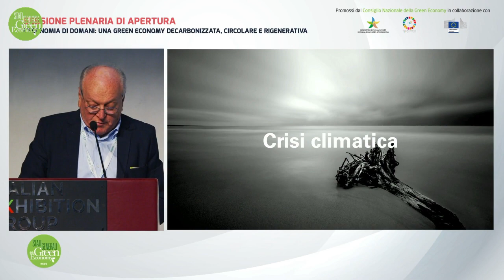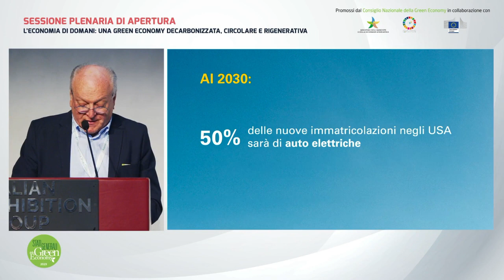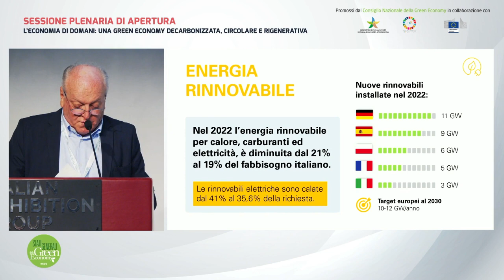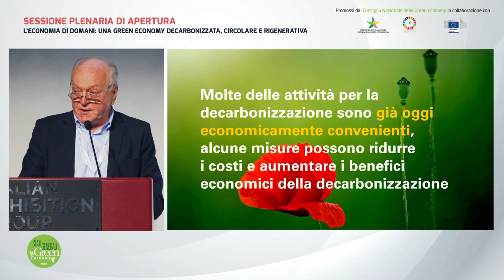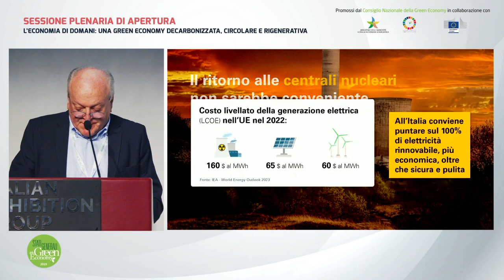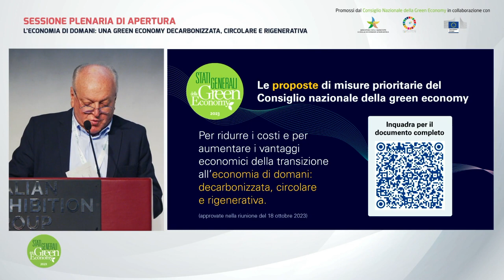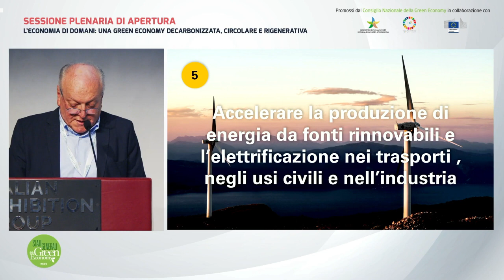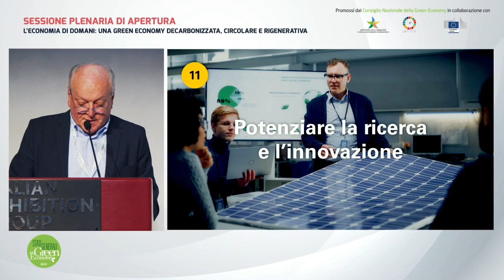Presentazione relazione sullo stato della green economy 2023 - Edo Ronchi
Stati generali green economy 2023
L’economia di domani: una green economy decarbonizzata, circolare e rigenerativa

La transizione ecologia - afferma Edo Ronchi Presidente della Fondazione per lo Sviluppo Sostenibile - pur essendo impegnativa e onerosa, è in grado di generare benefici ben superiori ai costi: ogni euro investito crea un valore positivo in termini economici e sociali. Essa è necessaria non solo per arrestare la crisi climatica ed ecologica, ma è anche un’occasione da non perdere per il rilancio durevole e di qualità di un’economia ormai stagnante come quella italiana. È meglio e più vantaggioso investire per l’economia di domani, invece di frenare il cambiamento”.

La piena attuazione degli obiettivi europei di decarbonizzazione al 2030 porterebbe ad un risparmio totale di costi energetici e di costi delle emissioni di circa 66 Mld€ con un effetto moltiplicatore sulle attività economiche e sulle entrate del bilancio dello Stato: fra Irpef, imposte dirette e indirette, contributi sociali e altre entrate correnti, si arriverebbe nel decennio a maggiori entrate per lo Stato di ben 529,5 Mld€ cumulate al 2030, a fronte di un investimento aggiuntivo di 147 miliardi.
Non solo, se venisse attuata la piena circolarità economica, il consumo complessivo dei materiali nel 2030 diminuirebbe del 14,5% rispetto al 2020, calerebbe la quantità di rifiuti prodotti (-17 Mt al 2030), aumenterebbe la quantità di rifiuti sottoposti ad attività di riciclo (+18% al 2030), portando il tasso di riciclo nel 2030 all’89,8%.

Infine, avere una economia rigenerativa significa riequilibrare il capitale naturale fortemente danneggiato: l’incremento dell’erosione del suolo (da 11,63 a 11,69 t/ha) ha causato una perdita di circa 17 milioni di euro; le trasformazioni della copertura del suolo hanno ridotto la capacità di regolazione dei regimi idrologici, con perdite stimate fino a 3,8 miliardi di euro; la scomparsa di vegetazione naturale ha provocato un calo di circa 2,5 milioni di tonnellate di carbonio immagazzinato, per una riduzione di benefici economici compresa tra 491 e i 614 milioni di euro. L’Italia, invece, avrebbe benefici di circa 2,4 miliardi di euro dal ripristino degli ecosistemi, sostenendo costi di intervento di risanamento e di tutela per 261 milioni.